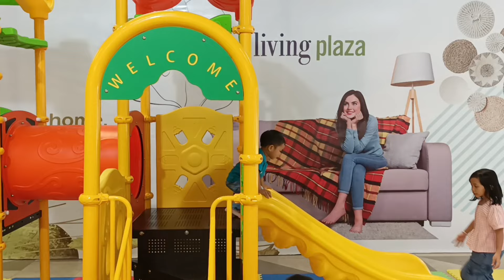Playground Gratis di Malang Bebas Main Sepuasnya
Playground gratis di malang adanya hanya di sini. Lokasinya di tengah kota Malang dan sangat strategis. Untuk main tidak perlu bayar sama sekali, hanya bayar parkir aja.

Lokasi Playground di dalam Living Plaza Sawojajar Malang.